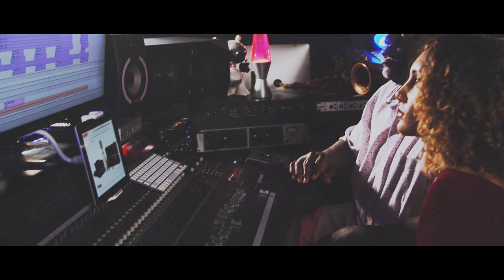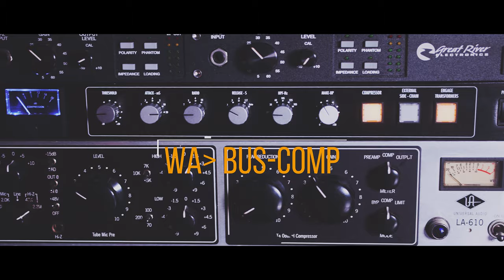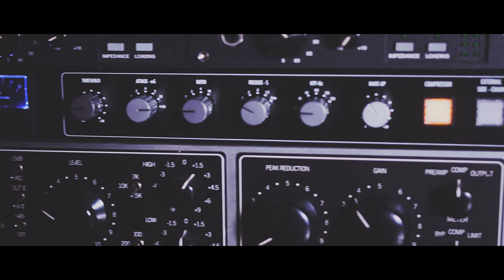Warm Audio // Saxophonist Eric Marner - WA-47 Tube Condenser Microphone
Saxophonist Eric Marner records with the WA-47 Tube Condenser Microphone at Marner Music Studio.

CHAIN: WA-47 -- WA73-EQ -- BUS-COMP